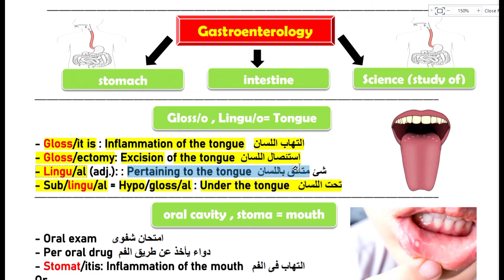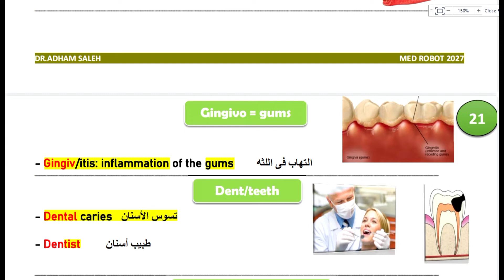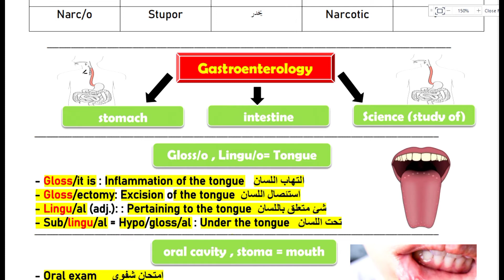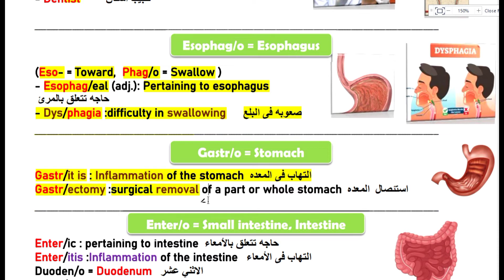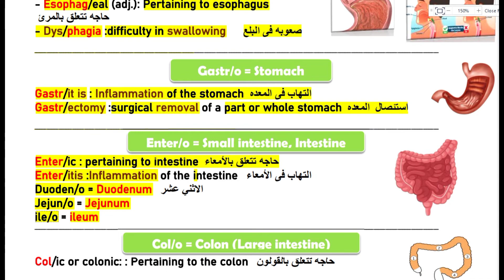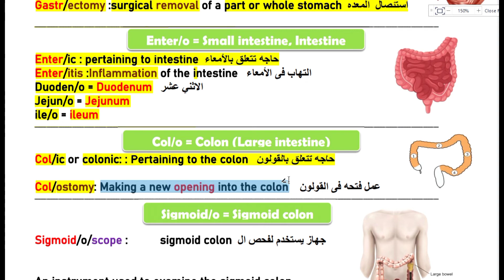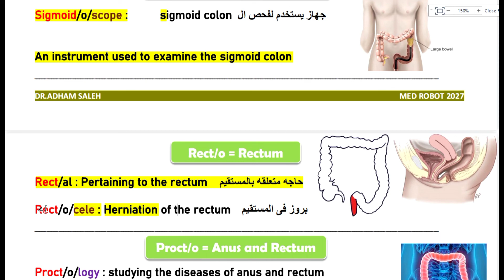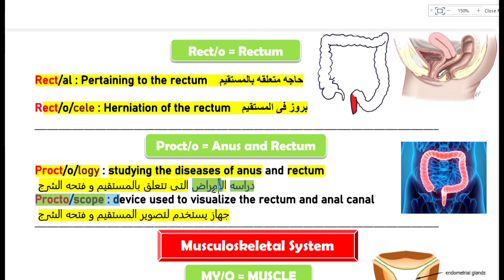Quick revision medical Terminology |Lecture 5 | GIT | Adham saleh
لينك جروب التلجرام دفعه 2024

لينك صفحتنا ع الفيس

لينك جروب التلجرام وافدين